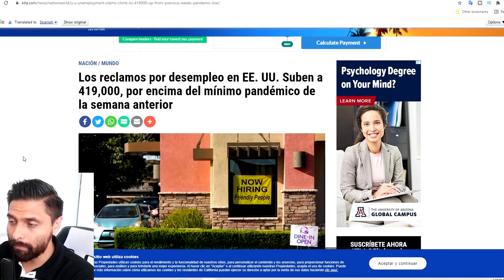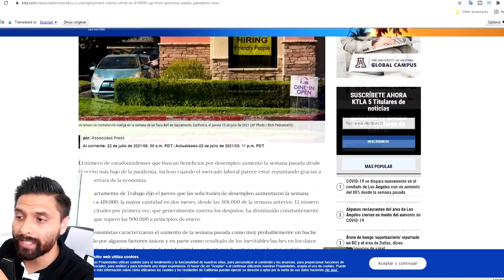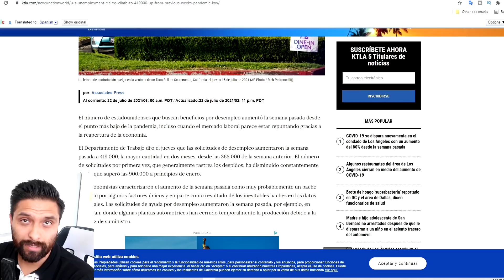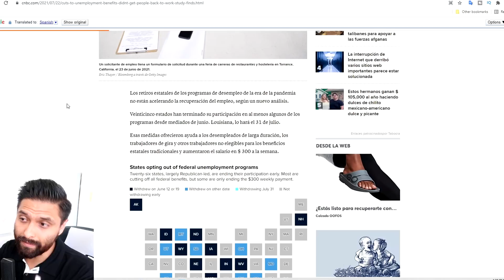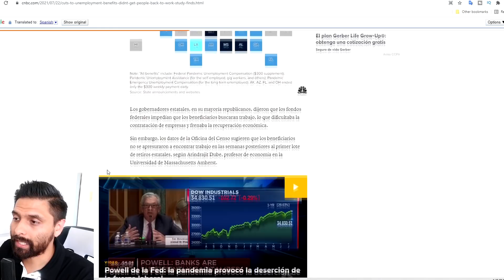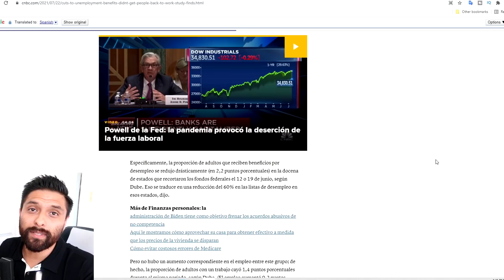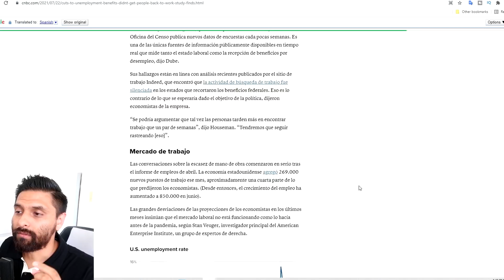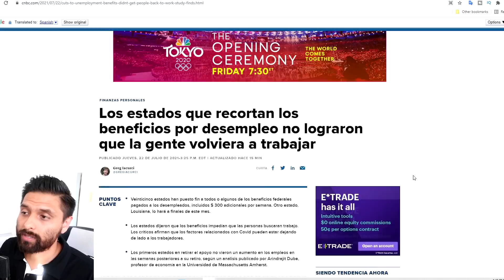EL FIN! Cheques Mensuales de $1200 Para 25 Estados | Estimulo Economico | Desempleo $1200